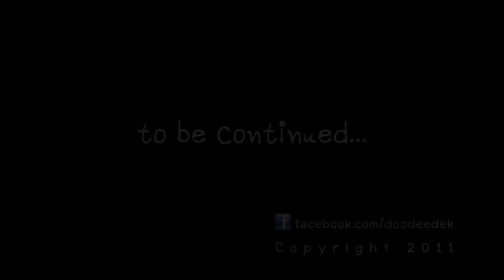Alone in HONG KONG :: Chapter 25 Little Girls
Alone in HONG KONG

Chapter 25 Little Girls